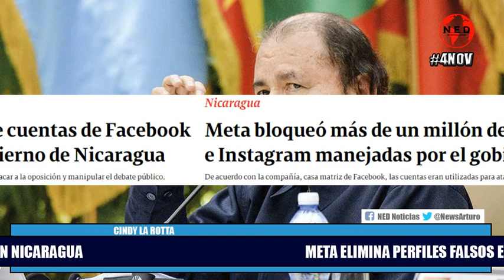ATENCIÓN 🔴 BLOQUEAN CUENTAS DE REDES DEL RÉGIMEN DE NICARAGUA